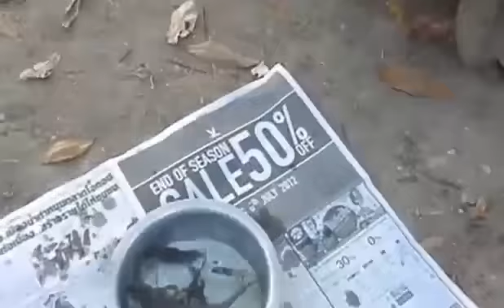ล่ากะปอม มาก้อยกิน ลูกอีสาน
ช่วงที่อากาศร้อนๆ  เด็กๆลูกอีสานเฮากะสิไปหายิงกะปอมมาทำกินกัน  ยิงถืกกะปอมแหน่  ถืกกระจกหลังคาไทบ้านแหน่   กะเป็นสีสันของคนบ้านนอกเฮา  สมัยนี้กะยังพอมีให้อากินอยู่เด้อขี้กะปอม

ขอขอบคุณเสียงพิณม่วนๆจาก ::
อรณิชา เสมามิ่งชัย ทองไทวาทะศิลป์

พบกันที่ Facebook ::  BlueSbenz